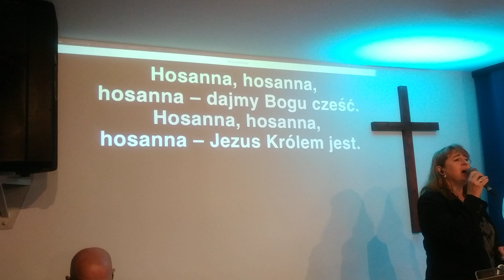15 września 2024